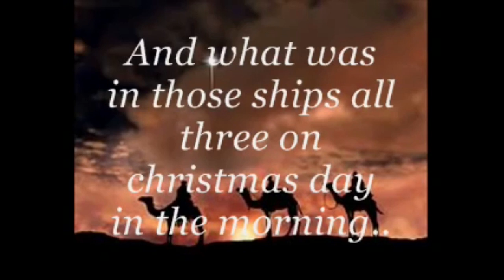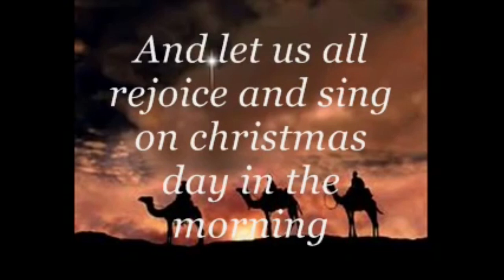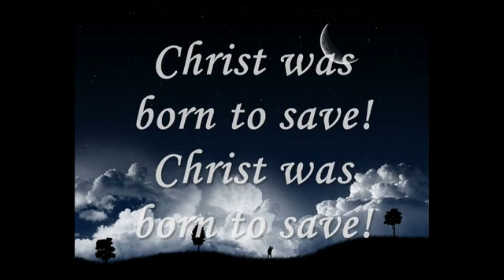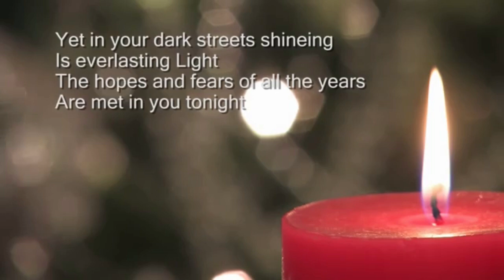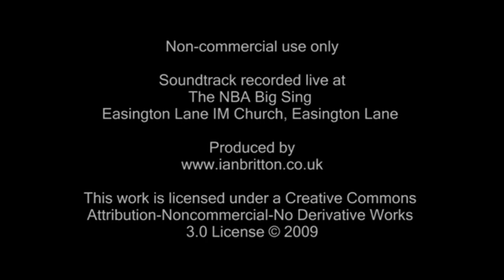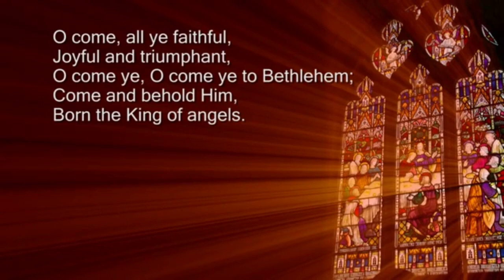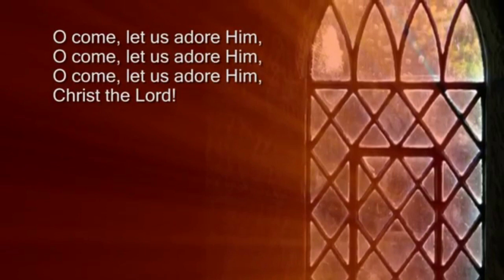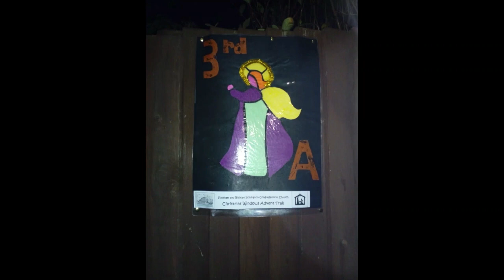Christmas Day Worship - 25th December 2020 led by Verity Almond